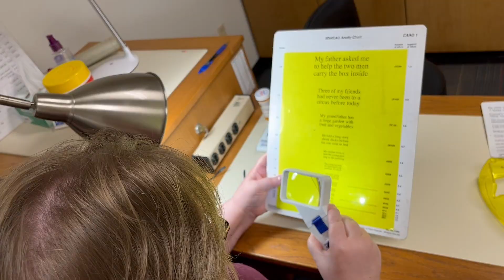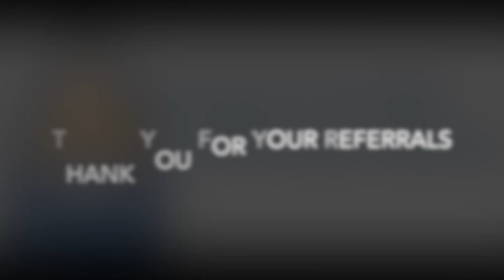Janet Hill Testimonial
Society client, Janet Hill from Jefferson County, shares how St. Louis Society for the Blind and Visually Impaired helped her and the impact it has made in her personal and professional life.